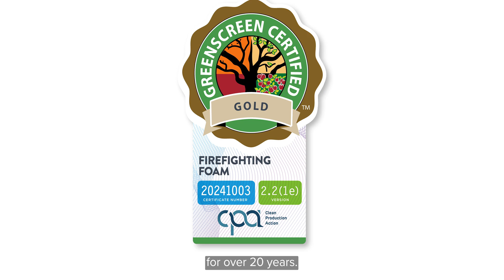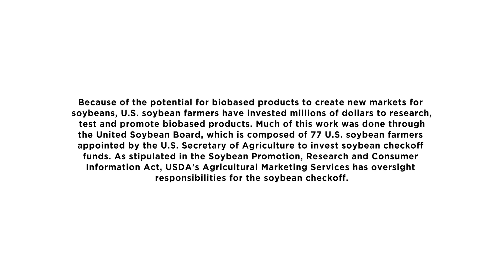Experience the Future of Firefighting with SoyFoam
Cross Plains Solutions’ SoyFoam TF 1122™ is the first and only firefighting foam GreenScreen Certified® at the Gold level. Through their USSOY checkoff and the @UnitedSoybeanBoard , U.S. soybean farmers have supported much of the extensive testing of SoyFoam’s environmental and performance benefits for use as a safer firefighting foam. GreenScreen Certified, owned by the non-profit Clean Production Action, is an independent, certification program that promotes the use of PFAS-free and preferred chemicals in materials, products, and manufacturing.